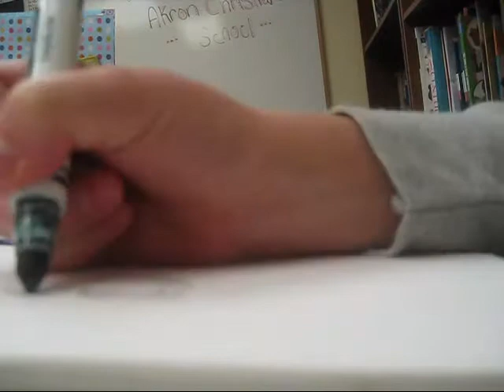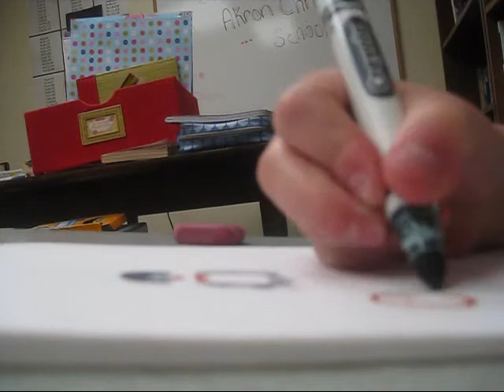speed drawing on paper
just a test  =] should i make more?